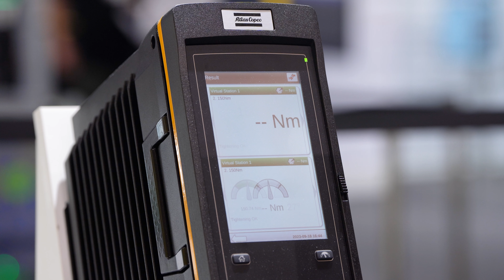Screw tightening with FANUC CRX-20iA/L cobot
Unleash the power of precision with the FANUC CRX-20iA/L cobot! Perfect for screw tightening applications, this cobot boasts high torques, ensuring optimal performance. Experience accuracy and repeatability that not only meets quality requirements but also reduces operator fatigue and minimizes the risk of injury.

Key Features:
✅ High Torques for Efficient Screw Tightening
✅ Accurate and Repeatable Performance
✅ Reduced Operator Fatigue
✅ Enhanced Safety: ISO 10218-1 Compliance

Elevate your assembly processes with the reliability of FANUC CRX cobots.

In the fast-paced world of industrial automation, precision is paramount, and FANUC's CRX-20iA/L cobot emerges as a game-changer, specifically designed for screw tightening applications. Boasting impressive torques, this cobot delivers optimal performance, setting new standards in accuracy and repeatability.

At the core of the CRX-20iA/L is its remarkable torque capability, ensuring efficient and powerful screw tightening. This feature not only enhances productivity but also streamlines assembly processes with a level of precision that meets the most stringent standards.

Experience a new era of accuracy and repeatability with the CRX cobot. Its advanced technology guarantees consistent results, eliminating variations in screw tightening and contributing to overall product quality. This level of precision is a testament to FANUC's commitment to excellence in industrial automation.

Reduced Operator Fatigue
The CRX-20iA/L is not just about power; it's about making work easier for operators. By handling repetitive and physically demanding screw tightening tasks, this cobot significantly reduces operator fatigue. This, in turn, leads to improved job satisfaction and increased overall efficiency in the workplace.

Safety is a top priority in industrial settings, and the CRX series upholds the highest standards. Fully compliant with the ISO 10218-1 safety standard, the FANUC CRX-20iA/L ensures a secure working environment. Operators can trust in the cobot's advanced safety features, minimizing the risk of workplace injuries.